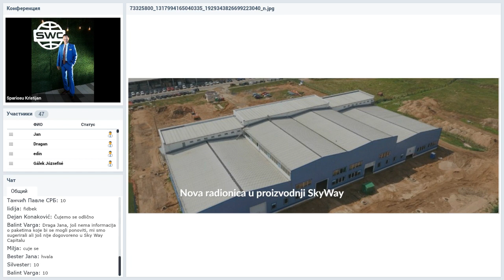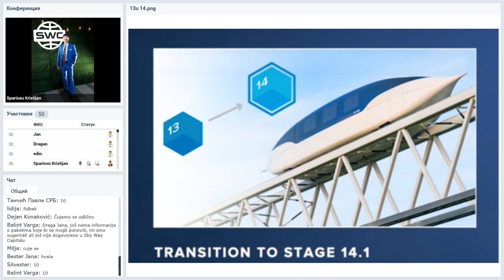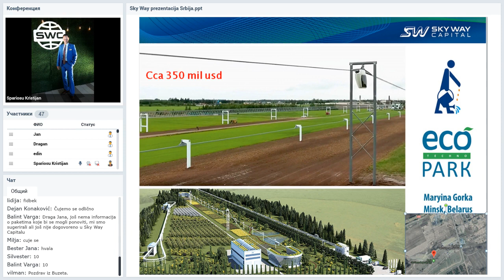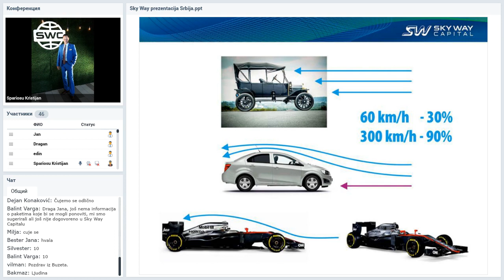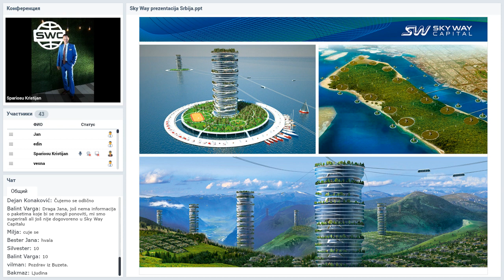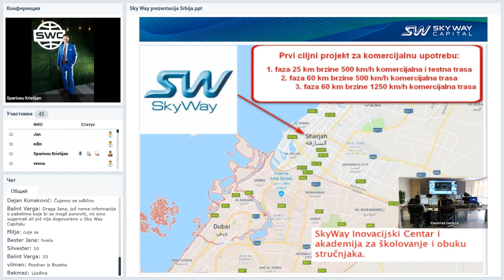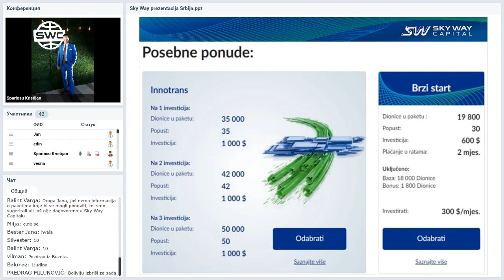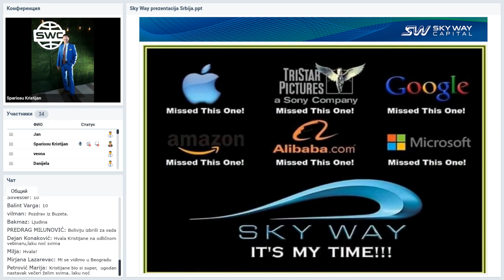Вебинар от 18.11.2019. SkyWay Projekt pojašnjenje i opće informacije. Хорватия.